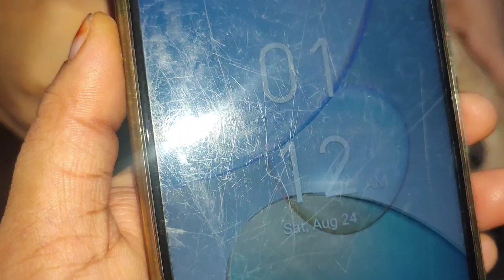My First best handmade piece pyrography done🤗💪🏻pyrography